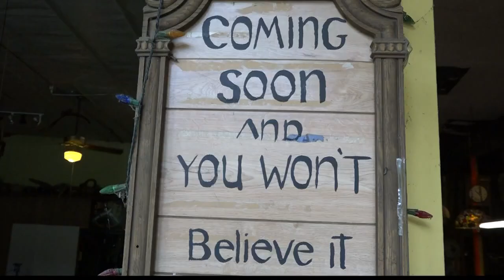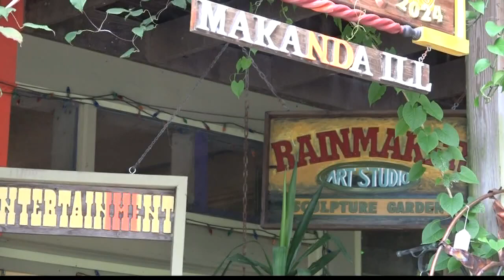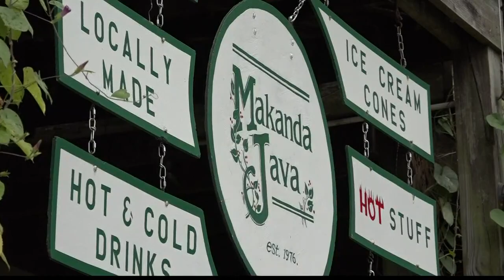Makanda, Illinois: A spot of totality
Makanda, Illinois is in the path of totality for the Great American Eclipse. Rene Knott paid a visit to hear how they're preparing.